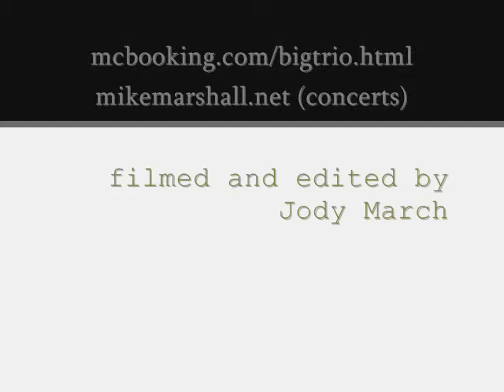Big Trio - Wintergrass 2009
Mike Marshall's BIG TRIO featuring Alex Hargreaves (violin) and Paul  Kowert (bass) performs "Sleeping Giant" at the 2009 Wintergrass festival in Tacoma, WA. Feb 22, 2009.

Also found on Myspace and Facebook.